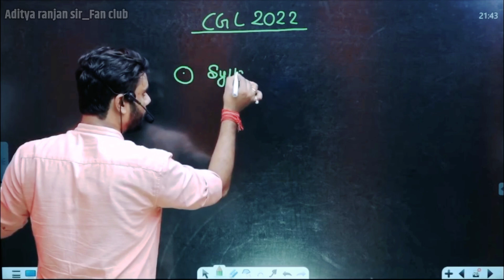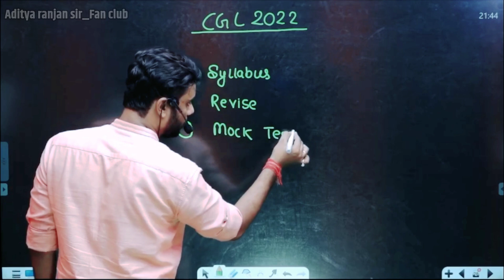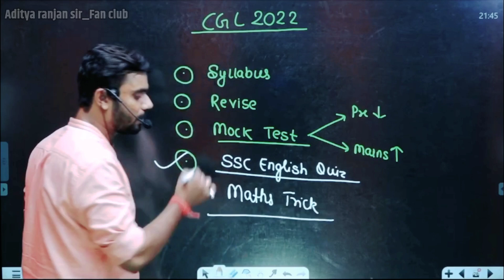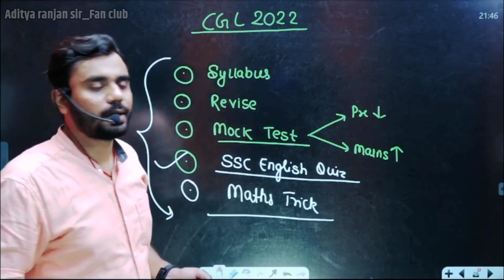Last 2 Months मे कैसे 🤔 निकाले SSC CGL 2022 || By Aditya ranjan sir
Math expert...

Score card 😱
🎯Math-50/50
🎯Reasoning-50/50
🎯English-50/50
Scored in CGL Pre Exam and CHSL Exam.

Aditya ranjan sir (Excise Inspector) and He got AIR-114 in CHSL 19 Exam.
👉 Math Expert
All classes are conducted by Aditya ranjan sir in the rankers gurukul YouTube channel.

                🙏🙏 Jay Jagannath 🙏🙏